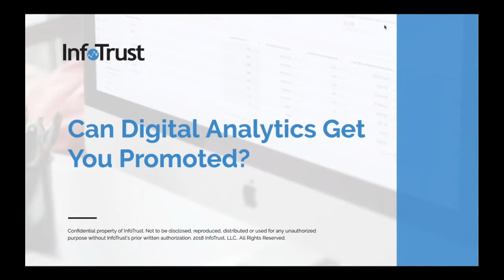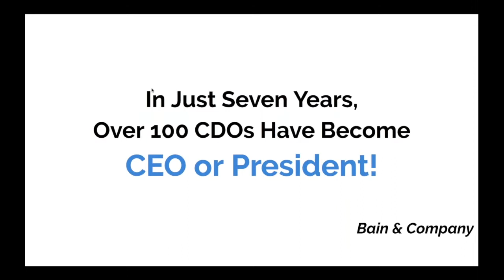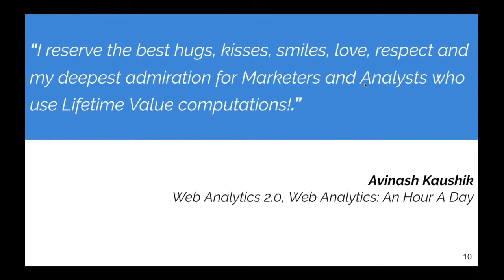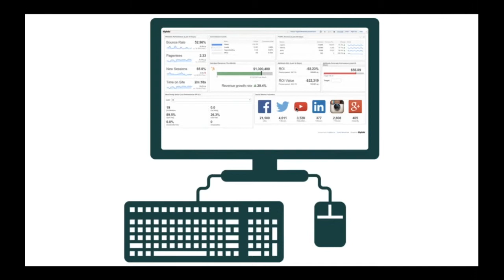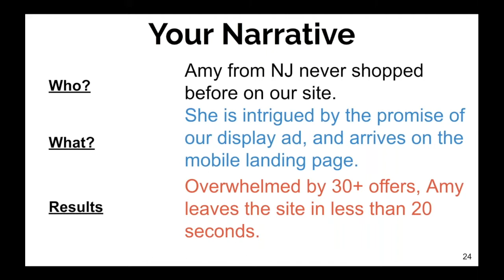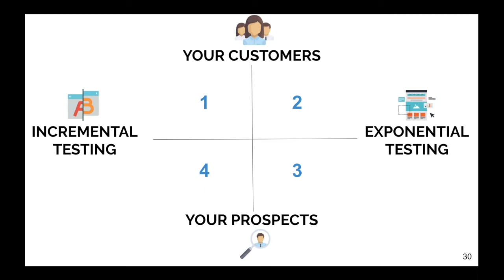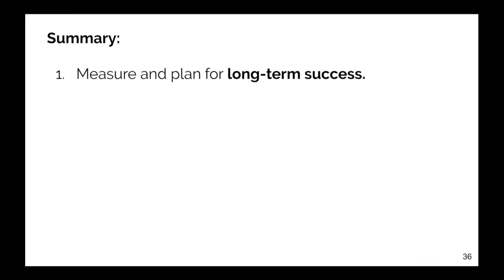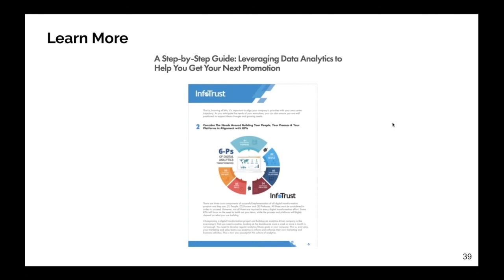Can Digital Analytics Lead to Promotion?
As someone who leverages data analytics for a living, here’s a fun fact: Of all the people who engage with InfoTrust 45% get a job promotion within two years. When our team sees an interesting trend like that, we tend to dig deeper to better understand what’s driving such a fascinating trend.

By the end of this webinar, you’re going to see just how powerful being in the data analytics field is for your own personal career growth, while simultaneously delivering incredible results for your company. It turns out that there are seven discrete ways using data analytics can help you get promoted–we’ll walk through all seven in this webinar.

Perhaps your next data analytics project won’t just help your company — it may very well help you get your next job promotion.